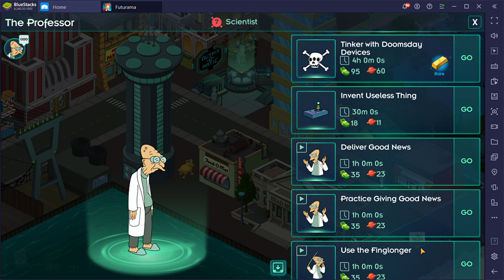BlueStacks 2021 01 30 11 01 57